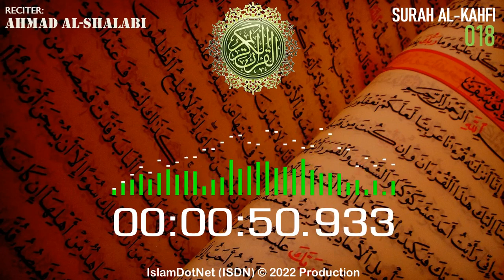MUROTAL: [018] Al-Kahfi (Ahmad Al-Shalabi)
Islam menjawab
IslamDotNet (ISDN)

al-quran
al-qur'an